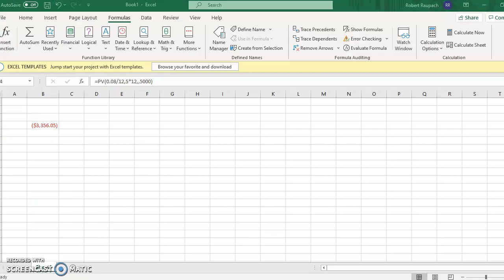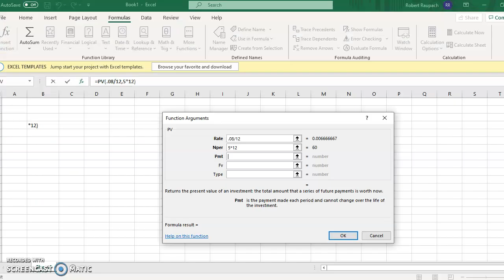Find PV given FV in excel compounded monthly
This video calculates the amount of deposit needed today (PV) in order to achieve a desired amount in the future (FV) compounded monthly